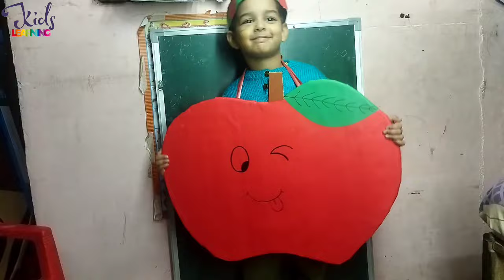Apple Costume for kids | how to make kids fancy dress from waste material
•Fancy Dresses apple  Costume Cutout with Cap For Kids | Healthy Food Costume For Boys & Girls

• Apple Fashion Fruit and Vegetables Dress costume for Kids

•BookMyCostume Apple Fruit Kids Fancy Dress Costume

•My First Library: Boxset of 10 Board Books for Kids [Board book]

•Intelliskills My First Learning Set of 24 Premium Library Board Books for 6+ month baby|Early Learning Montessori Books for Kids & Toddlers|Educational & Activity Books|Birthday Gift|240 Pages

•101 Brain Booster [Paperback] Wonder House Books age

•Chanak Mind Power Game for Kids, Wooden Jigsaw Tetris Puzzle, Brain Booster Building Blocks, Russian Block Puzzle for Kids, Suitable for Kids Above 5 Years

apple Costume For Kids Fancy Dress Competition
kids Fancy Dress Competition In School
diy Apple Costume
Apple Costume
applev Vision Pro
apple Event
Tomato Costume
make Fruit Dress
apple
apple Dress
Waste material dress
dress from waste material

apple dress for fruits day in school
make apple dress at home from waste material
make apple costume at home from waste material
make costume for fruits day at home
ghar par banaye apple ki dress bachon k school program k liye

Produced by: "Limitless Music - No Copyright"

Your support is greatly appreciated:
____Patreon____